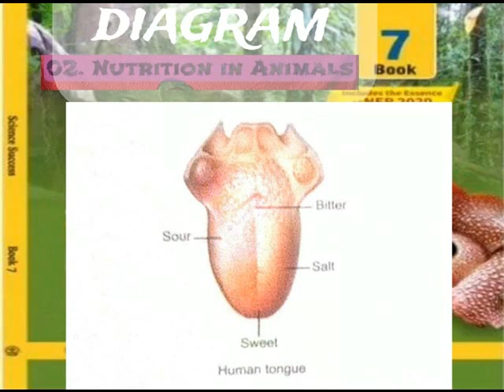SCIENCE SUCCESS == CLASS VII ==NUTRITION IN ANIMALS == TONGUE DIAGRAM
SCIENCE SUCCESS ==
CLASS VII ==
NUTRITION IN ANIMALS ==
TONGUE DIAGRAM